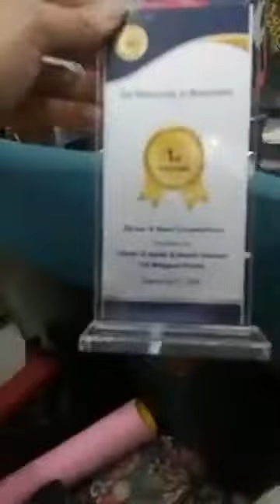Husan E Qirat O Naat | The University of Faisalabad